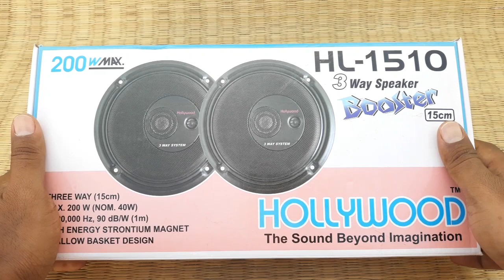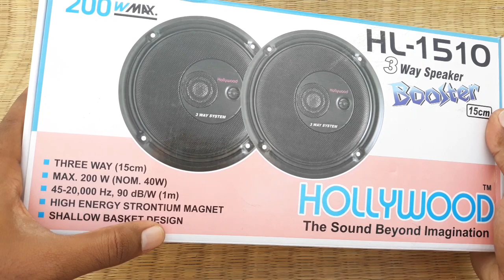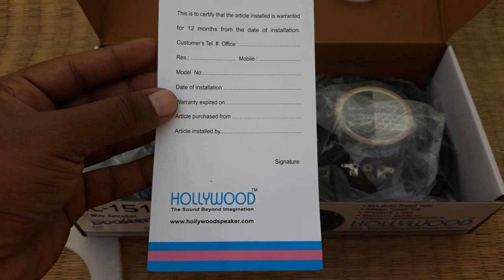Hollywood 15cm 3-Way Speaker Unboxing with Technical Specifications | Sound Test | Tamil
This video is about Hollywood 15cm 3-Way Co-axial speaker unboxing with its technical specifications and Sound Test.

This is one of the budget range speaker for car & home audio systems...

(Note: Shipping charges not included in the product catalogue price details... So shipping charges will be added extra based on product weight & customer delivery address)

Shop Address:

Palayam-624620,
Dindigul District,
Tamil Nadu/India.

வேலை நாள்: திங்கள் - சனி, காலை 10.00 -  மாலை 6.00 (வேலை நேரத்தில் மட்டும் ஃபோன் அல்லது வாட்ஸ்ஆப் மெசேஜ் செய்யவும்)

Order, Payment & Shipping Mode Details:

Click above what's app product catalogue link and select & add the products which you want to buy with your required quantity and send the order cart to us and also send your full address with pincode to us to calculate shipping charges.
We will calculate total material cost with shipping charges to your delivery location and message you the total cost of your order including shipping charges.

After making payment for your order, please send the payment receipt screenshot to us to our what's app number.

We will dispatch your order material to your address within maximum 2 working days and we will send your order shipping online tracking details by what's app message to you to track and receive your order materials.

Note:
Prepaid payment & material delivery by Indian Speed POST, courier service, lorry or bus parcel transport Service to all over India.
Shipping charges will be added extra based on the product weight and customer delivery address.

and

Name: J.Edwin Jayaraj
ICICI Bank , Karur Main Branch,
Karur - Tamil Nadu - India.
UPI ID: jedwinjayaraj@icici

 "Village Tech Tree" channel videos are only for knowledge and educational purposes. Our videos will be useful for service technicians only. For beginners or hobby peoples our videos will give outline idea only. So this YouTube channel will not be responsible for any cause of accidents of faults due to improper knowledge & handling of the products shown in these channel videos. So please be aware and get knowledge of the products before its experimental use.

There is no copyright contents are used in this channel videos. Please contact channel broadcaster before take any legal action.